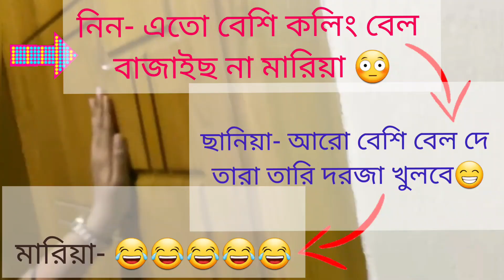কষ্টের ফল আসলেই মিষ্টি হয়||The fruit of suffering is really sweet||advance Birthday celebration 🎉🎉🎉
আজ আমার বেস্ট ফ্রেন্ডের বার্থডে 🎂 আল্লাহ তাকে অনেক নেকহায়াত দান করুক🤲 এবং অনেক দিন বাঁচিয়ে রাখুক🤲 ওর জন্য দোয়া করবেন।